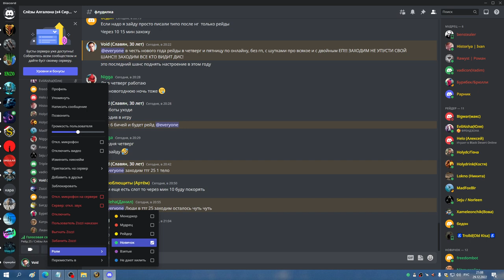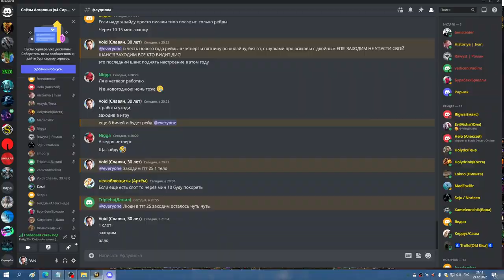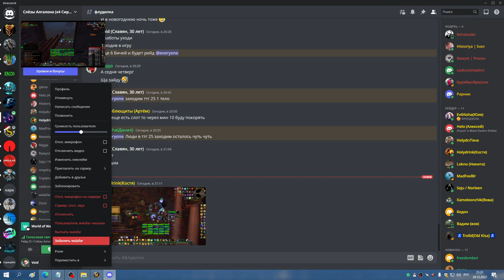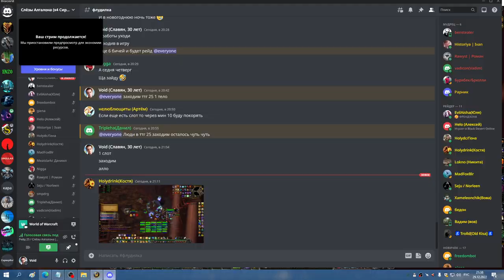НОВОГОДНИЙ ТТГ 25 СОВА РДРУ 29 12 22